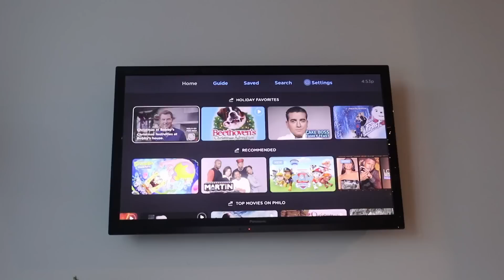The Next Step In Our Lives..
December 7-9, 2019- Decorating for christmas and rambling about my potential future. AND to clarify, i still very much want to go to college but I won't start until next fall, this is just something I want to do in the meantime :-)

Supplements and protein:
JELIAN10 for $$$ off

☆ Music
aryll